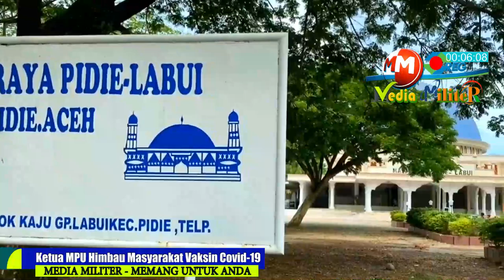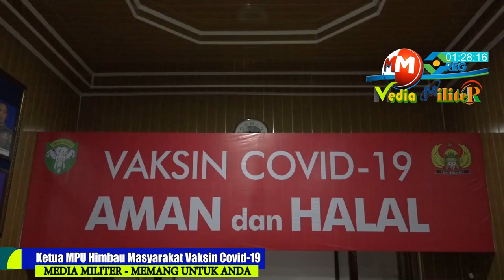Ketua MPU Himbau Masyarakat Aceh Vaksin Covid-19 Cara Sehat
M2HD - Himbauan Ketua MPU Pidie Kepada Masyarakat Aceh, Vaksin Cara Cegah Covid-19.

@MEDIA MILITER